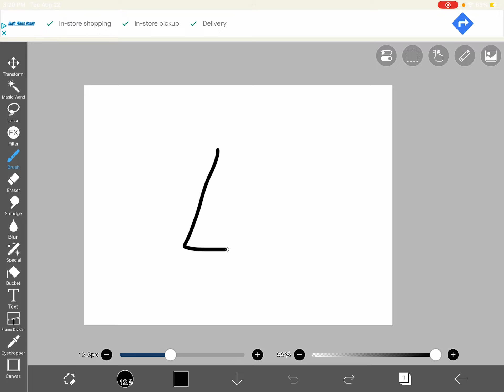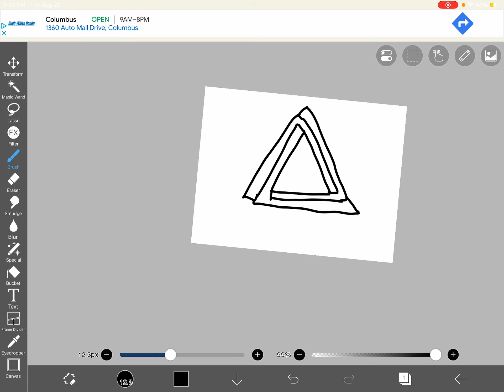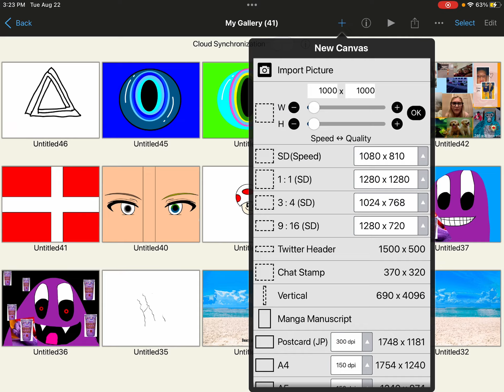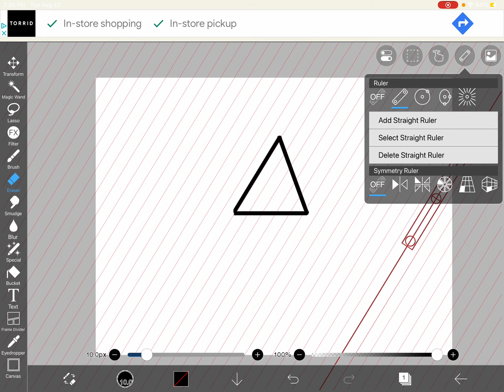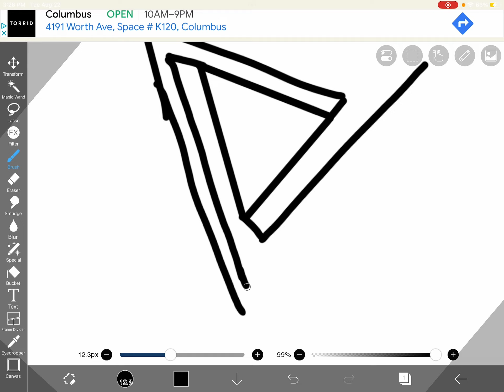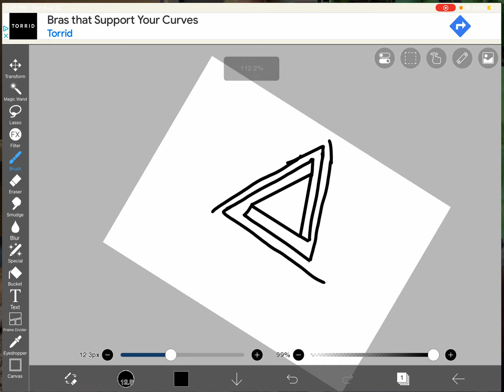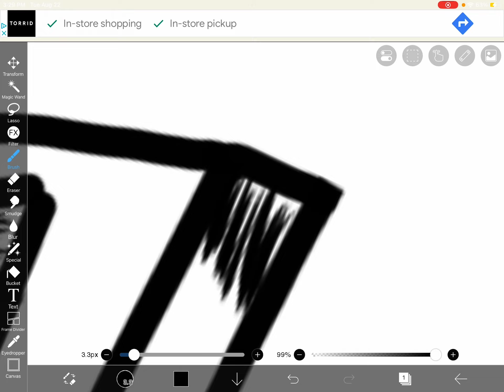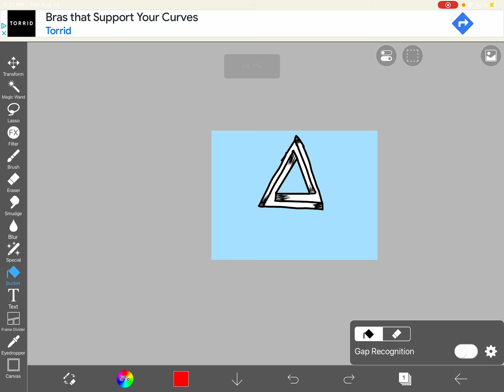Trying a illusion ￼